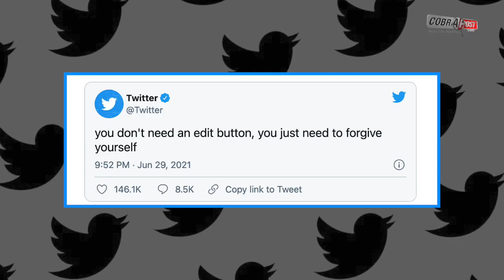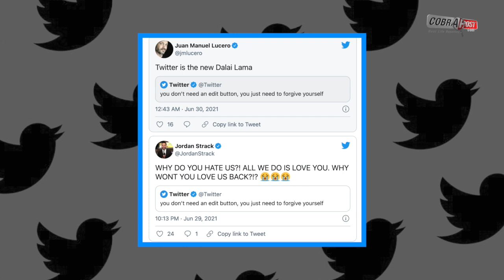People ask for edit button on Twitter, get life advice instead: ‘You just need to forgive yourself’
@CobraPostIndia While the constant pleas have fallen on deaf ears (so far), Twitter does like the idea of flirting around the idea of an edit button every once in a while. Taking a subtle dig at its users, the official handle of Twitter ended up giving rather wholesome advice to those aiming for perfection in their tweets.

“you don’t need an edit button, you just need to forgive yourself," wrote Twitter.